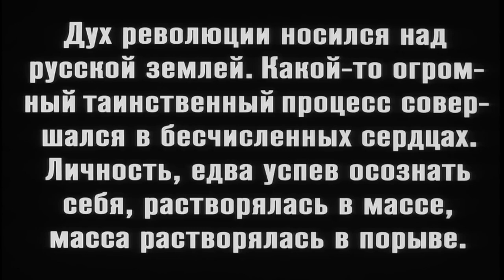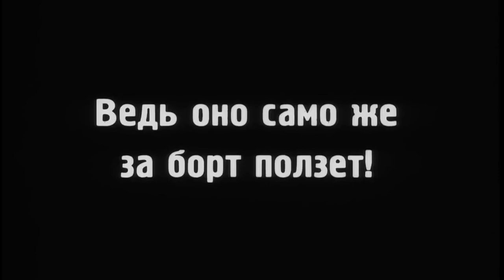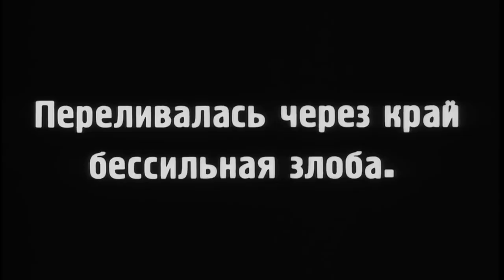BATTLESHIP POTEMKIN - CLASSIC MASTERPIECE - SERGEI M.EISENSTEIN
Battleship Potemkin, Russian Bronenosets Potyomkin, Soviet is a silent film, released in 1925, was director Sergey M. Eisenstein’s tribute to the early Russian revolutionaries and is widely regarded as a masterpiece of international cinema.
The film is based on the mutiny of Russian sailors against their tyrannical superiors aboard the battleship Potemkin during the Revolution of 1905. Their victory was short-lived, however, as, during their attempts to get the population of Odessa (now in Ukraine) to launch a massive revolution, Cossacks arrived and laid waste to the insurgents, thus fanning the winds of war that would ultimately lead to the rise of communism in the Revolution of 1917.
Although agitational to the core, Battleship Potemkin is a work of extraordinary pictorial beauty and great elegance of form. It is symmetrically broken into five movements or acts. In the first of these, “Men and Maggots,” the flagrant mistreatment of the sailors at the hands of their officers is demonstrated, while the second, “Drama on the Quarterdeck,” presents the actual mutiny and the ship’s arrival in Odessa. “Appeal from the Dead” establishes the solidarity of the citizens of Odessa with the mutineers.